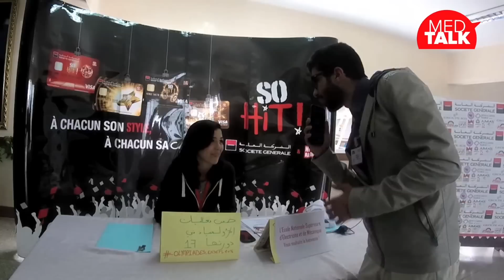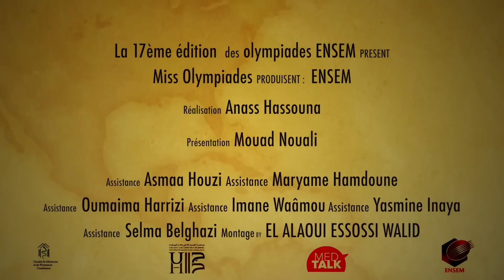MedTalk | Miss Olympiades ENSEM : Pourquoi pas ?!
La 17ème édition des olympiades ENSEM:
Miss Olympiades Ensem